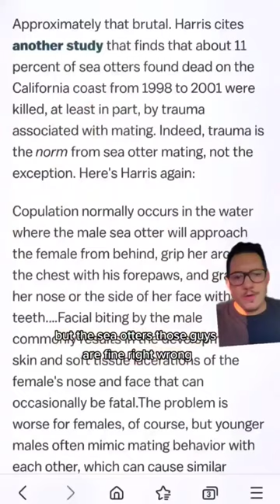Sea Otters have a dark side